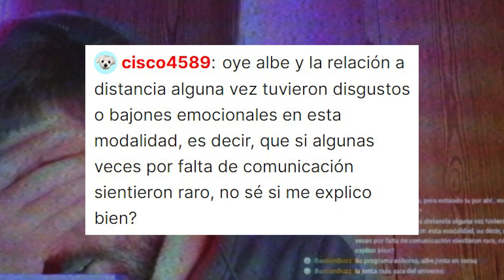Si empiezas una RELACIÓN A DISTANCIA escucha ESTO 🇰🇷🇪🇸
Este video es extraído de uno de mis directos, reflexionando un poco sobre este año, en el que no he visto a mi pareja a causa de la pandemia. Mi relación a distancia 🇰🇷🇪🇸.